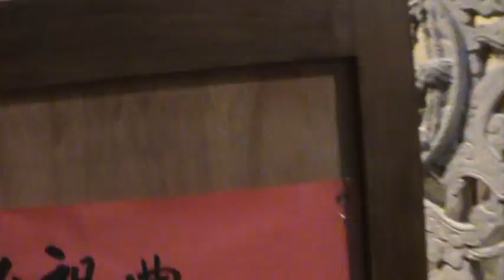台南六合境清水寺~新廟慶成入火安座~02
台南六合境清水寺~清水祖師~新廟慶成祈安入火安座大典 歲次辛卯(兔)年 端(正)月初二 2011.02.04 台南市中西區開山路3巷10號
facebook Dia Blo 潮隍浪